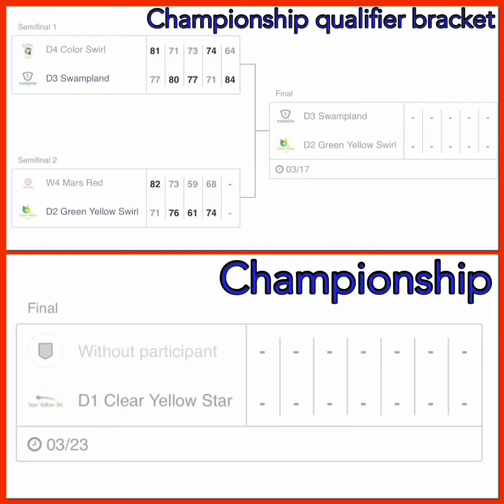2017-18 Timed Race playoff bracket: CQB finals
Here is the schedule for the championship qualifier bracket finals in the 2017-18 Timed Race marble tournament.

Playoff bracket:

Championship qualifier bracket finals:

#2 Swampland (10-9-1)
#1 Green Yellow Swirl (14-8-0)

Championship:

SWA/GYS
Clear Yellow Star (15-3-1)

Follow the marble league’s Instagram: aamc_marbles